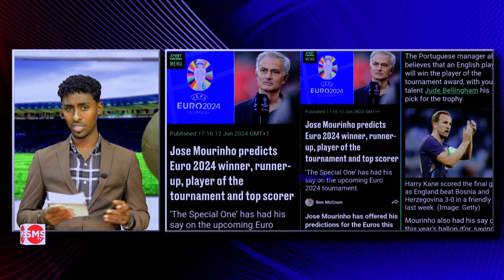Wax kasta oo aad u baahantahay Tartanka Euro 2024 oo caawa furmaya,Tababarihii Borussia Dortmund Oo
Wax kasta oo aad u baahantahay Tartanka Euro 2024 oo caawa furmaya,Tababarihii Borussia Dortmund Oo Isku Casilay Xiddig Garoonka Kula Dagaallamay iyo jose Mourinho oo saadaaliyay xulka qaadaya koobka Euro.